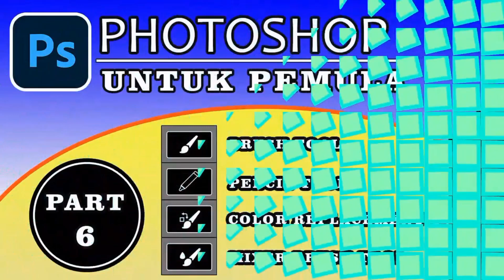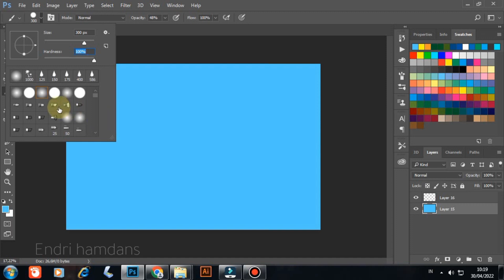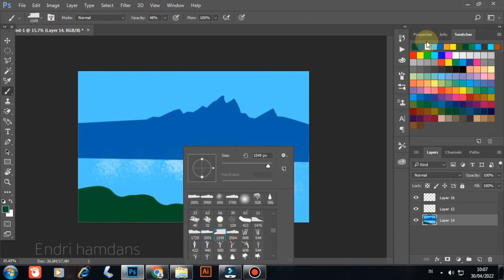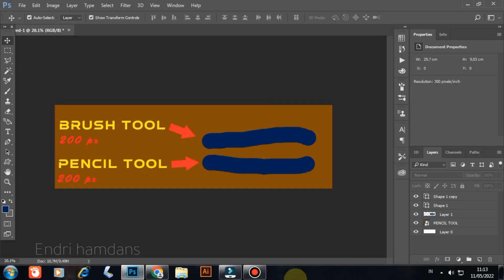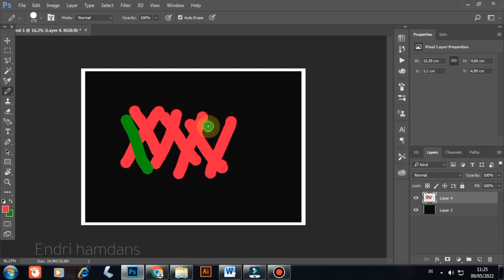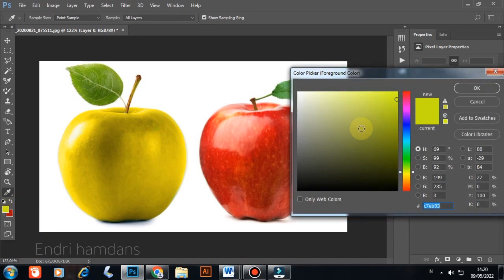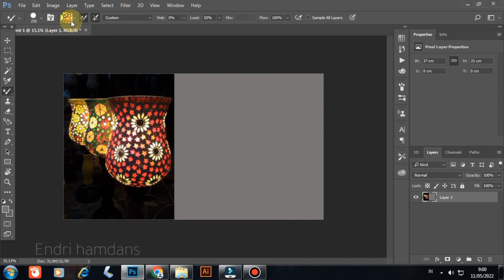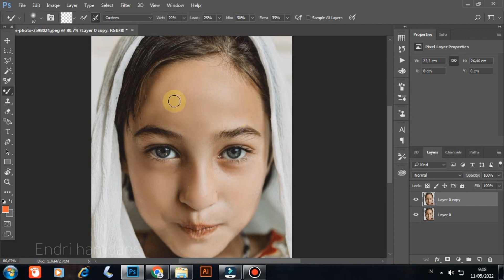tutorial photosop pemula sampai mahir ( part 6 ) | brush tool, Pencil tool, Color Replacement Tool